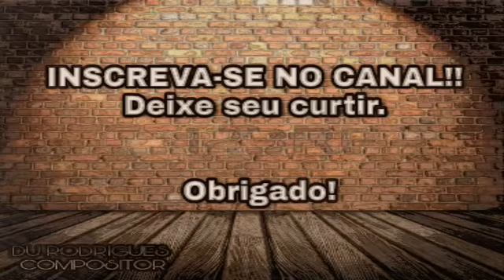Musica top meu parcerio Eduardo Rodrigues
Vídeo de Romenig